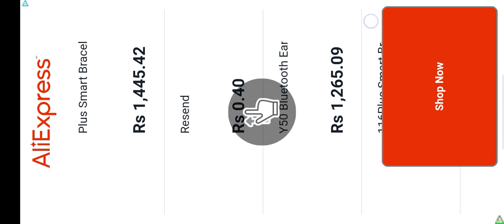Hill Climb 2 Support me